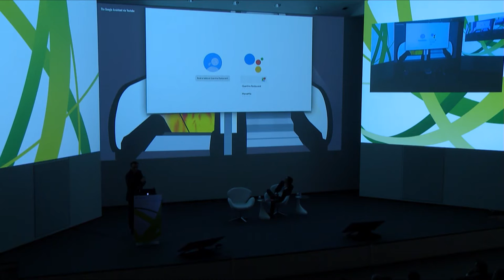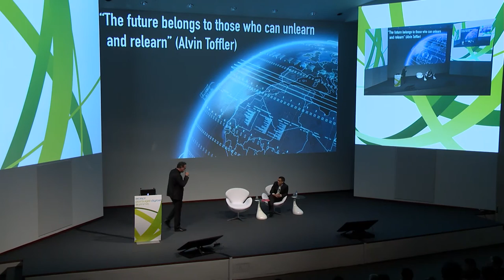Futurist Keynote Speaker Gerd Leonhard Keynote ACEPI 2016 Lisbon: future of humanity and business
Thanks to ACEPI for making this video available.

Gerd Leonhard é um promotor e um defensor dos valores humanistas do futuro. Gerd perspetiva as tendências da cultura, da sociedade, do comércio e da tecnologia, oferecendo visões valiosas sobre o futuro aos líderes empresariais, que a partir das mesmas podem tomar melhores decisões e fazer escolhas mais informadas.

No seu último livro, Technology vs Humanity, Gerd Leonhard explora uma miríade de questões éticas e sociais que reclamam respostas urgentes, antes que a cegueira afete toda a sociedade e o Homem renuncie à sua centelha de humanidade.

Gerd Leonhard, que iniciou a sua carreira profissional como músico e que redefiniu a vocação dos futuristas e posicionou-os como os novos humanistas, foi considerado pela Wired Magazine em 2015 como uma das 100 personalidades mais influentes do mundo no que toca às tecnologias de informação. Entre os seus clientes contam-se mais de 200 empresas e organizações de mais de 50 países em todo o mundo, incluindo, e entre muitas outras, a Google, a UBS, a Roche, a WWF,  a Cisco, a KPMG, a Unilever, a US Social Security Agency, a BBC, a Universal Studios, e a Comissão Europeia.

Basel / Switzerland